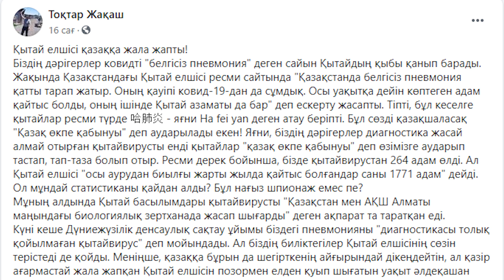"Қазақстан вирусы" деп мәлімдеме жасаған Қытай елшісі жазалана ма?